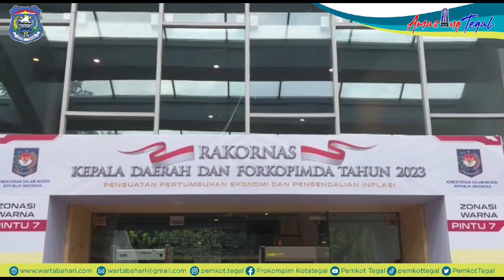Wali Kota Tegal Hadiri Rakornas Kepala Daerah dan Forkopimda Tahun 2023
Presiden Instruksikan Kepala Daerah Agar Memantau Harga

BOGOR - Presiden Republik Indonesia, Joko Widodo menginstruksikan kepada Kepala Daerah agar memantau harga barang dan jasa yang ada di lapangan.

Hal tersebut disampaikan oleh Presiden RI saat Rakornas Kepala Daerah Penguatan Pertumbuhan Ekonomi dan Pengendalian Inflasi di Sentul Internasional Convention Center (17/1).

Hadir secara langsung Wali Kota Tegal, H. Dedy Yon Supriyono bersama anggota Forkopimda Kota Tegal di SICC.

"Saya minta seluruh Gubernur, Bupati dan Wali Kota bersama-sama dengan Bank Indonesia terus memantau harga harga barang dan jasa yang ada di lapangan. Sehingga selalu terdeteksi sedini mungkin sebelum kejadian besarnya datang dan kita bisa jelas dan antisipasi untuk kita selesaikan," ujar Presiden.

Selain itu, Presiden juga mengimbau agar ketika ada kenaikan seperti beras  dan bahan baku lainya.

"Hati-hati yang namanya kenaikan beras, kita sekarang harus kerjanya detail, apa yang naik dilapangan, beras. Saya sudah dua hari yang lalu memperingatkan Bulog untuk masalah ini, karena dilapangan 79 daerah beras mengalami kenaikan yang tidak sedikit. Urusan telur 89 daerah juga mengalami hal yang sama. Urusan kecil kecil tomat 82 daerah mengalamu kenaikan dan daging ayam ras 75 daerah mengalami kenaikan," papar Presiden.

Imbauan pun disampaikan Presiden, agar Kepala Daerah sering masuk pasar.

"Tolong Bupati, Walikota, Gubernur sering sering masuk pasar cek betul dilapangan, maka data yang diperoleh sesuai fakta fakta dilapangan, jangan sampe ada yang bilang semua ga ada yang naik pak, saya cek langsung dilapangan. Jadi BPS di daerah informasikan angka angka yang apa adanya kepada kepala daerah," ujar Jokowi.

Wali Kota Tegal menyebut seluruh imbauan yang disampaikan Presiden RI telah diterima dengan baik. Wali Kota meminta instansi vertikal maupun horisonal di Kota Tegal untuk melaksanakan seluruh imbauan yang telah menjadi kebijakan Presiden RI. (*)